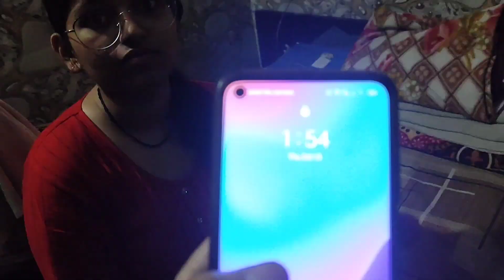Karwachauth 2022|| Ham Sabhi Ke Piya🤗He Hamare Chand🌜🌙Hai ||Sabne Sath Mai Aise Kiya Varat Or Pujan👇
Karwa chauth
Varat Pujan